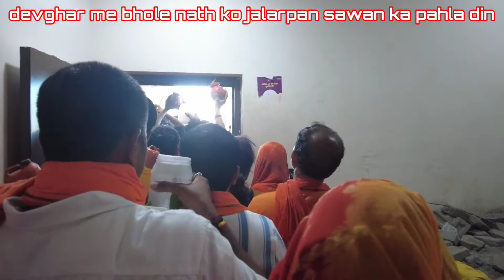Sawan ke pahle din shiv ka jalabhisek, Deoghar, basukinath Dhamtari yatra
dewghar me sawan ke pahle din shiv darsan
1- devghar me baba bholenath ka mandir
2-shiv ka jalabhisek sawan me
3-devghar ki Pawan nagri
4-devghar me bhid